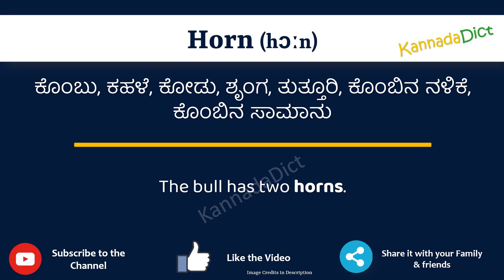Horn Meaning in Kannada | Horn in Kannada Dictionary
In this video, we will understand the meaning of Horn in Kannada and learn the pronunciation of Horn in Kannada.

 That is, you will understand Horn meaning in Kannada as well as how to speak Horn in Kannada,

What is the proper way to speak Horn in Kannada?

So, Let’s learn the word Horn in Kannada in just one minute.

Let’s, understands Horn examples in Kannada